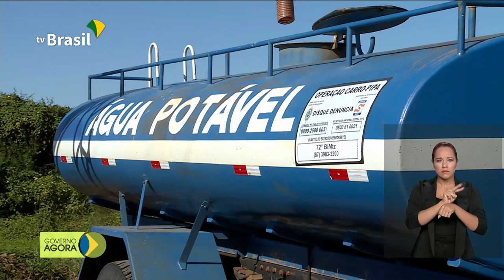Melhoria da gestão reduz gastos com Operação Carro Pipa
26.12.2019 - Secretaria Nacional de Defesa Civil mostra que os gastos com a Operação Carro Pipa tiveram uma redução de mais de 175 milhões de reais. Terminou ontem a Operação Natal 2019 da Polícia Rodoviária Federal. A operação reforçou o policiamento nas rodovias de todo o país por causa das festas de final de ano.  Somente no Distrito Federal foram registrados 29 acidentes no período, com quatro óbitos. O programa Viver do Ministério da Mulher, da Família e dos Direitos Humanos, vai ser ampliado em 2020. Serão mais 59 unidades em vários estados do Brasil. A Mega Sena da Virada está acumulada em R$ 300 milhões. Até o presidente Jair Bolsonaro resolveu apostar.